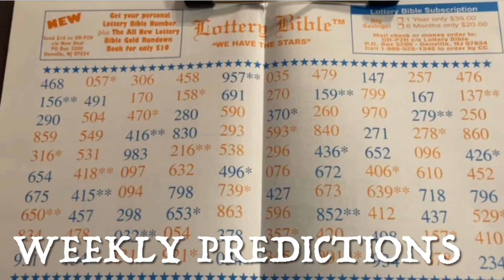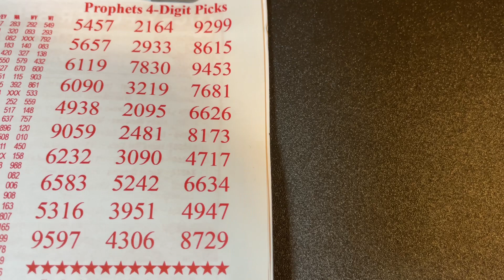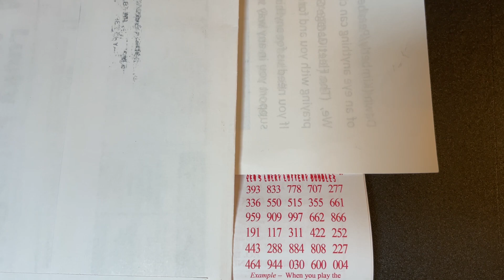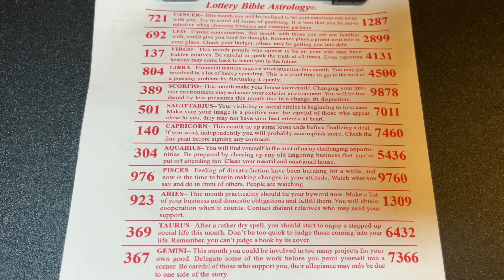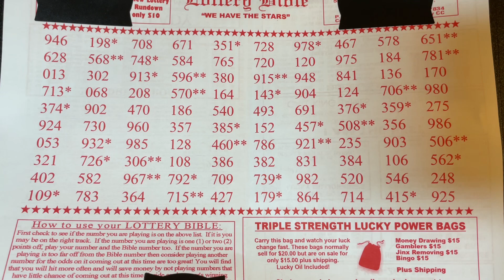LOTTERY BIBLE 📖 JULY Pick 3 and Pick 4 | Lottery Numbers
Lottery Bible July
Pick 3 and Pick 4 lottery Numbers